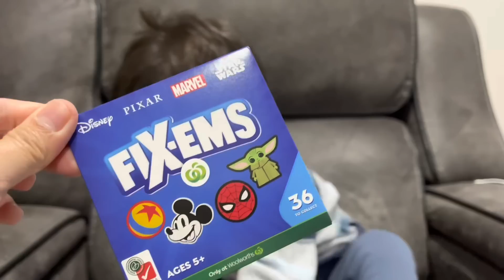Tuwang tuwa! Alam na mang utos ang batang ito sabi Mummy clean Go | Shanta Woolley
The one with the 100k views is on FB but it’s the same video🥰thank you po!